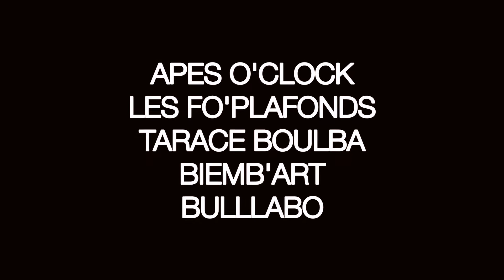Festival Les Débranchés TEASER 2016